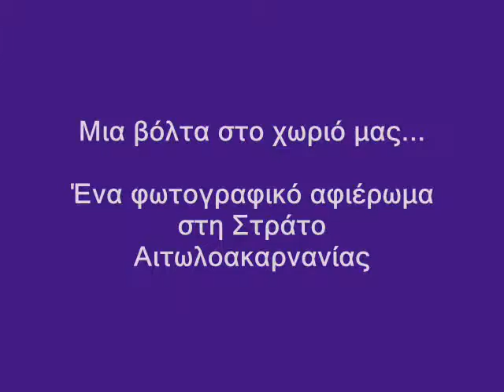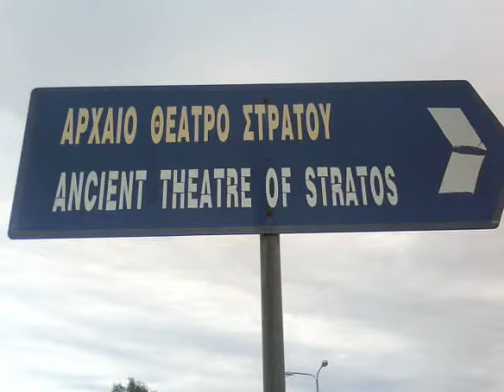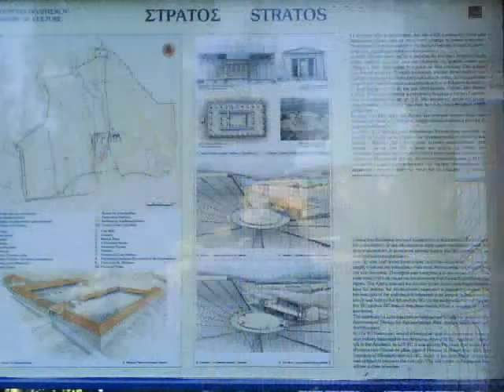Μια βόλτα στη Στράτο.wmv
Μια εργασία των μαθητών της Γ' Γυμνασίου Λεπενούς, στα πλαίσια του μαθήματος της Πληροφορικής για το σχολικό έτος 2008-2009.